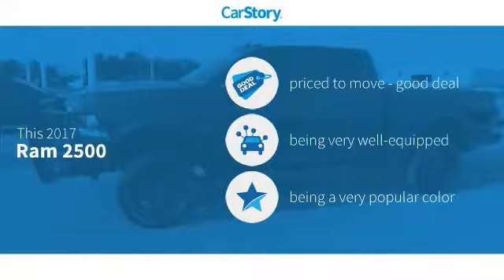2017 Ram 2500 Odessa TX HG539082A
2017 Ram 2500 Laramie 4x4 Crew Cab 6'4 Box